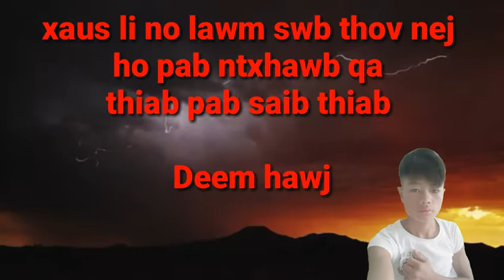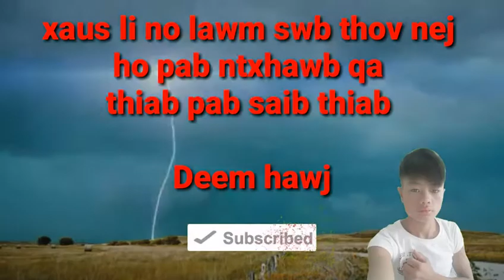Dab neeg neej neeg 2019-Deem Hawj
Thov caw ib tsoom Hmoob suav  daws los nploog tau

Thiab pab ntxhawb qa kuv tsooj you tube no thiab ua tsaus ntau